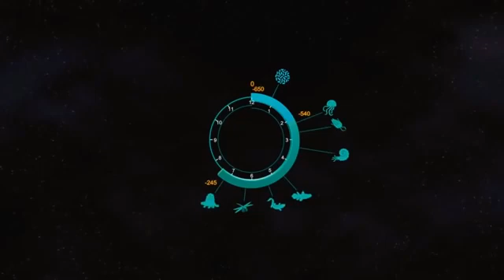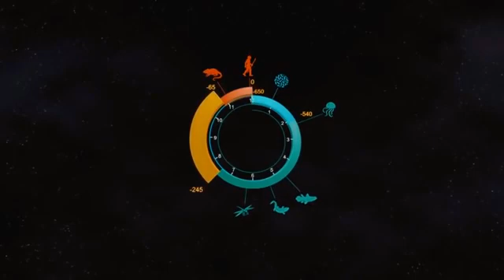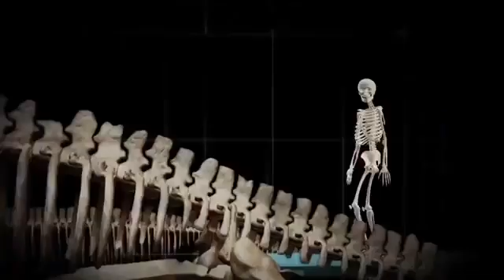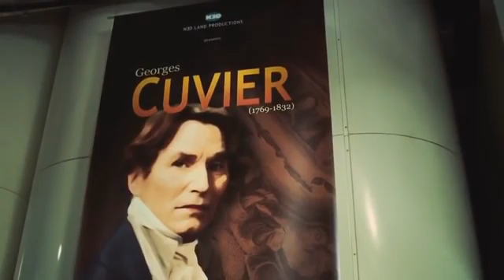Top Documentary - Ancient Sea Creatures, The Ocean Monsters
The Stethacanthus. The Melksham Monster. The Sea Scorpion. The Mosasaurus. The
Helicoprion. The Dunkleosteus. The Godzilla Shark. Livyatan Melvillei.

Download App To Watch Movies For Free on your mobile device

National Geographic Documentariesse
National GeographicDocumentary
Discovery Channel Documentaries
Discovery Channel Documentary
BBC Documentaries
BBC Documentary
triplets documentary
demi documentary
three strangers documentary
christ revealed documentary
rajneesh documentary netflix
the magic pill documentary netflix
whitney houston documentary
waco documentary
avicii documentary netflix
jim carrey andy kaufman documentary
knife skills documentary
golden state killer documentary
rbg documentary
best documentary oscar 2018
robin williams documentary
he lied about everything documentary
magic pill documentary
the magic pill documentary
cyntoia brown documentary
mr rogers documentary